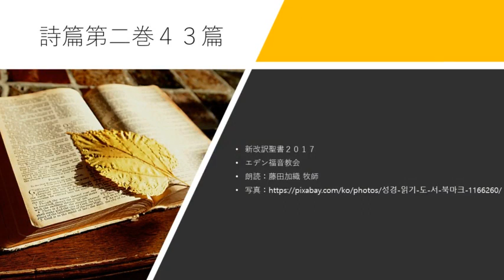詩篇43篇 新改訳聖書2017